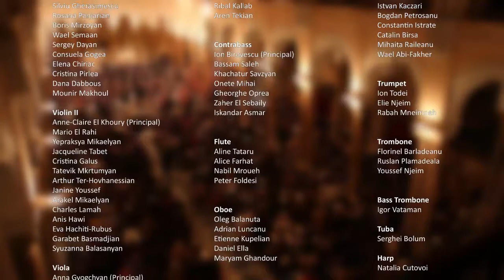A Special Symphonic Zaki Nassif Tribute - A tribute arranged by Jamal Alhosn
Lebanese Philharmonic Orchestra
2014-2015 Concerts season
St. Joseph Church
Filmed by The Media Booth
Ali Ghader
Ramin Ajami
Adeeb Farhat